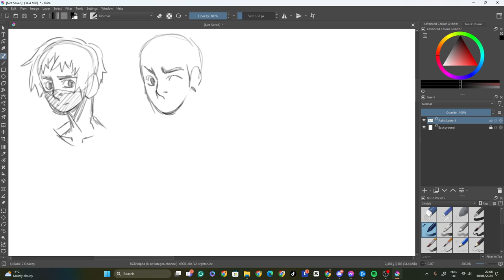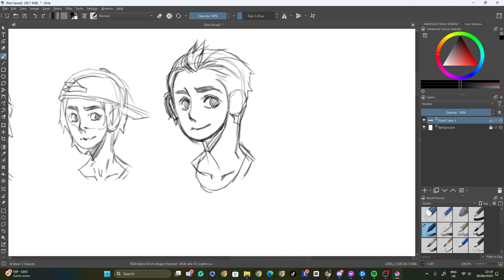random doodles im in the mood to doodle randomly